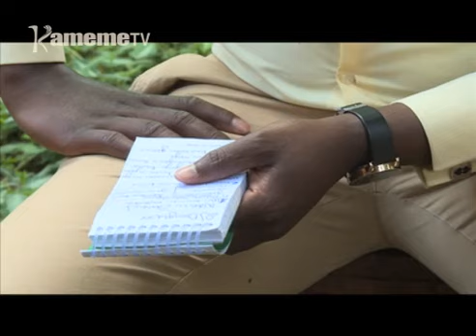MUHIRIGA WA AMBUI; Ngumo na Mocuke ma Ambui muiritu wa keri wa Gikuyu na Mumbi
Kihumo kia mihiriga ni airitu kenda muihuru a Gikuyu na Mumbi aria maheagwo maritwa kumana na mauthi mao na maundu maria marathii nambere riria maciarwo.

Umuthi turamurika muhiriga wa Ambui uria umanite na Wambui aria mari na mocuke maingi ma gukorwo mari na wara na kuhuthira githuri rimwe gutindikiriria kihoto ciira ungituo uria matarenda…